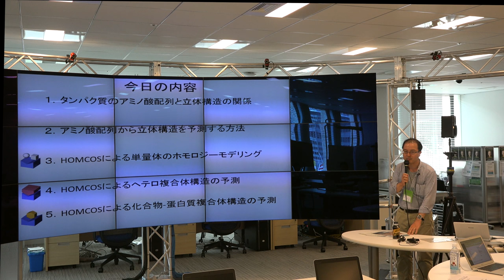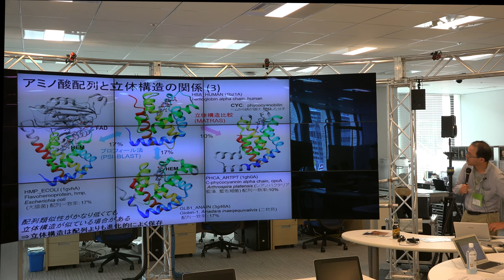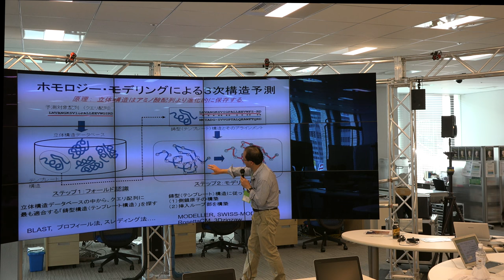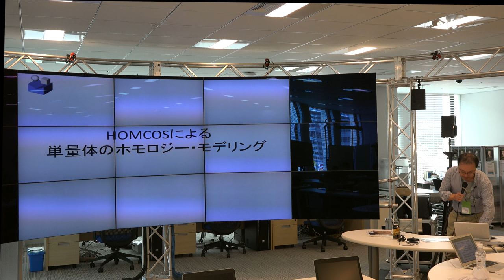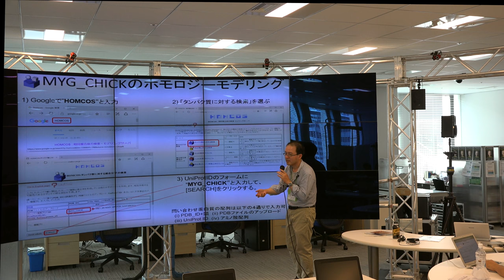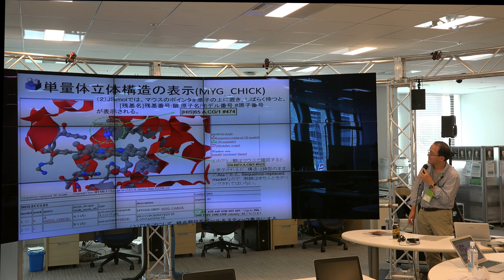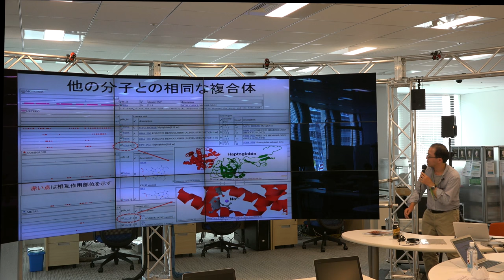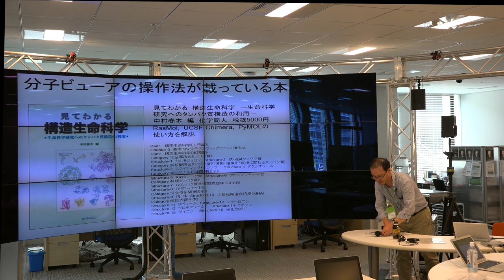ホモロジー・モデリングによるタンパク質の立体構造予測@All-in-one 合同講習会 2016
本日の統合TVは、2016年7月23日に開催されたAll-in-one 合同講習会 2016 ～バイオビッグデータ解析入門～から、大阪大学 蛋白質研究所 川端 猛 氏 による「ホモロジー・モデリングによるタンパク質の立体構造予測」をお送りします。約1時間10分です。

タンパク質のアミノ酸配列だけから、その立体構造を予測することを、タンパク質の立体構造予測と呼びます。予備知識なしに立体構造を予測することは大変困難です。しかし「立体構造はアミノ酸配列より進化的に保存しやすい」という経験則があるため、近縁のタンパク質の立体構造が入手できれば、それを鋳型にすることで、比較的簡単に立体構造のモデルを作成することができます。例えば、ミオグロビンの立体構造を鋳型にして、ヘモグロビンα鎖の立体構造を予測することができます。この予測法をホモロジー・モデリング法と呼びます。本演習では、まず、比較的小さなタンパク質のホモロジー・モデリングを実際に行ってみます。また、ホモロジー・モデリング法は、いくつかの分子が結合した複合体の予測にも適用することができます。HOMCOSサーバを用いた、複合体の検索とモデリングの紹介も行います。